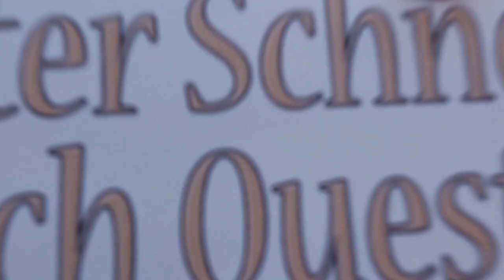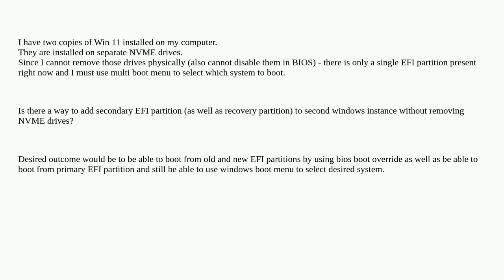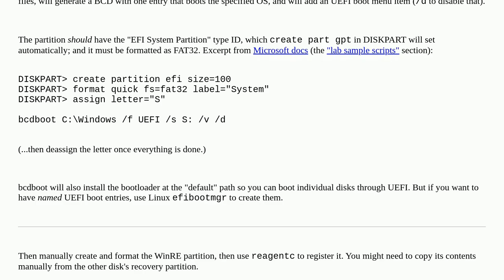Dual boot - 2 windows instances - add EFI to secondary drive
A special thanks goes out to the community

  boot multi-boot windows windows-11